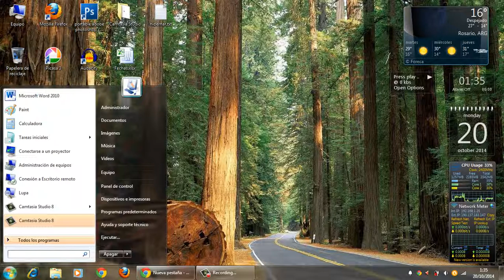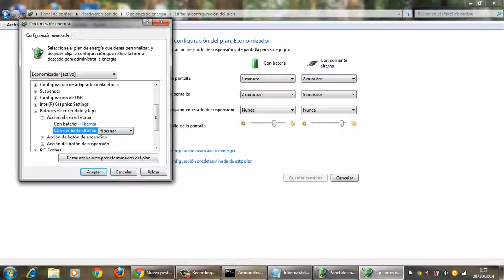VideoTutorial de como habilitar la opción de hibernar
Lo que necesitan escribir es
powercfg –H ON
y en el caso, que lo quieren desactivar, sera: